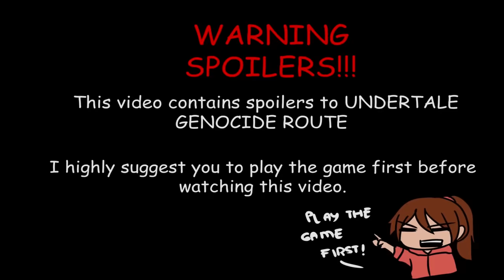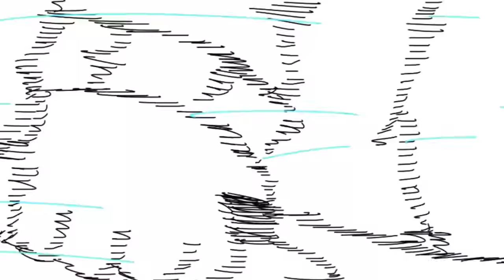Wolf in Sheep's Clothing (Undertale Animation 3rd Anniversary special)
Edit:
-Yes!You can Translate it and you can Edit it in some for your AMVs. but pls!!  Put the LINK of my Video in your description and the title and my Nickname.
-DO NOT! CHANGE THE MUSIC ,IF YOU PUT IT IN TOP MOST BEST UNDERTALE VIDEOS OR WHATEVES. if you didn't , I will find you and end you!
-If you re-upload the whole video with non-copyrighted music, I will kill you! I worked hard for this u doofs and get no money out of it.  (╯°□°）╯︵ ┻━┻

Edit:Since the video have so many views now. I opened the Captions. You can go and translate it. :3

I finished this within 3 weeks, so yeah. it has a little animation in it. I really did my best making this. hecc I skip school because of this. but it's my fault for not realizing the anniversary ,so I rushed it.

 finish! my 1st celebration of Undertale Anniversary because I only joined the fandom 6 months ago.  :D

Undertale is one of my Favorite game of all time 2nd to Kingdom hearts ♥ ♥

Undertale made me determined to draw and animate that's why I'm here and I hope you like my work cause some of it are lazy like the perspectives and the shadows.